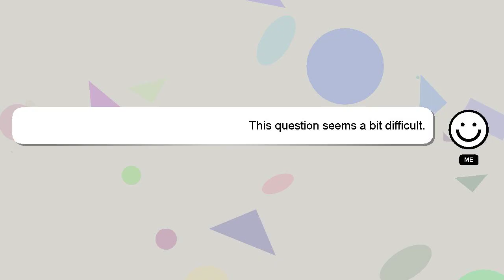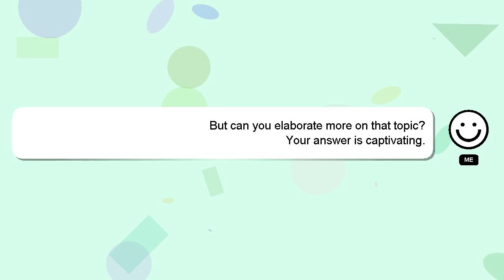How to cook moong dal?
Allow me to introduce myself briefly, Welcome, I'm Delphi. I am happy to help you with your questions. - How to cook moong dal?

If you require more detailed information, please don't hesitate to comment or chat with me. Providing an answer will be acknowledged and appreciated with a 'heart' from me.

*2 What we are experimenting :*